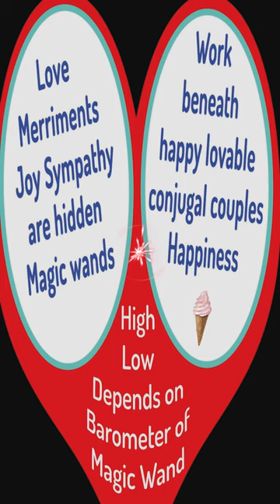Love merriment joy sympathy hidden words work beneath a happy lovable conjugal couple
Love merriment joy sympathy hidden words work beneath a happy lovable conjugal couple’s happiness. High or low depends on the Barometer of the Magic Wand.  Love Merriments joy is hidden magic wands or yardstick for measuring and that works silently from beneath happy lovable conjugal couple’s happiness. a couple of love may go low to high or high to low depending on these Barometer components proper uses misuses or disuses.